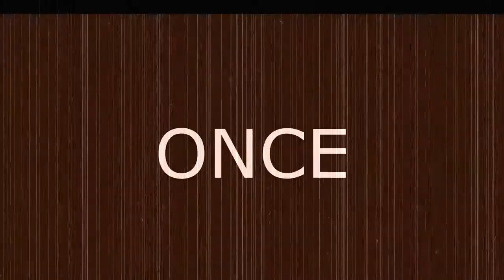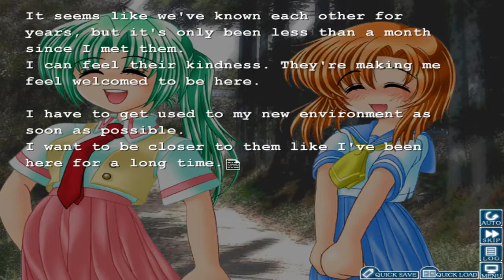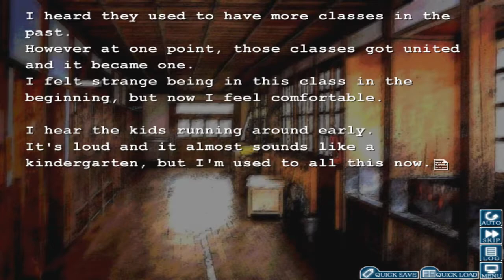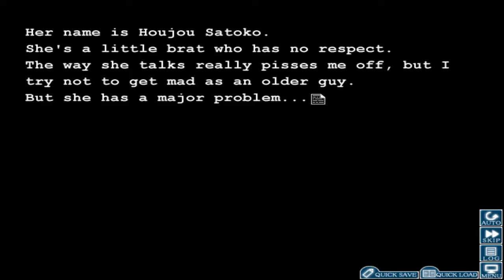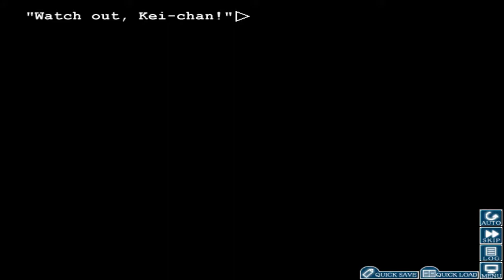Let's Play! Higurashi When They Cry: Ep. 5 - Saving The Crazy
SORRY AGAIN FOR THE LATE UPLOAD